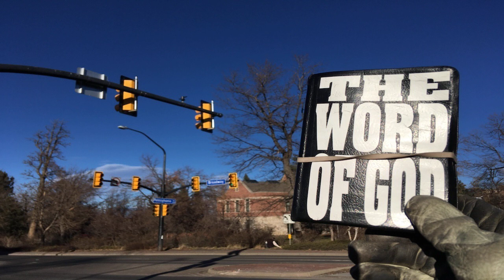🎤 Let Us Reason Together — Podcast Episode 59. (audio)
Isaiah 1:18 (KJV) Come now, and let us reason together, saith the LORD: though your sins be as scarlet, they shall be as white as snow; though they be red like crimson, they shall be as wool.

JOHN CHOQUE is Touching People For Heaven

Ministry Mailing Address.
PREACHER JOHN CHOQUE
2525 Arapahoe Ave. E4-541
Boulder, Colorado 80302